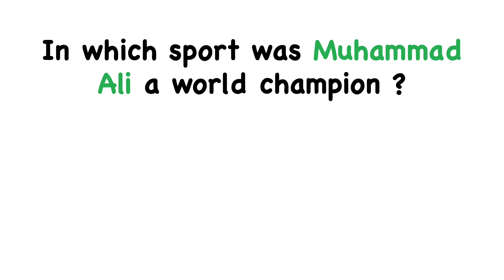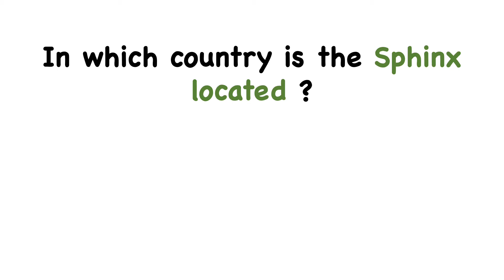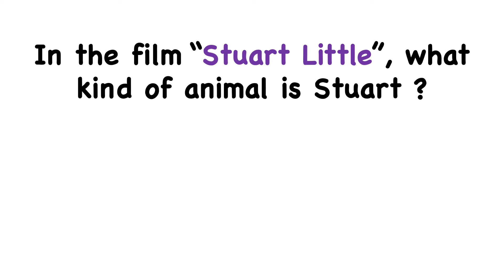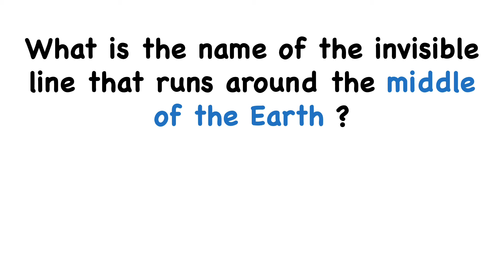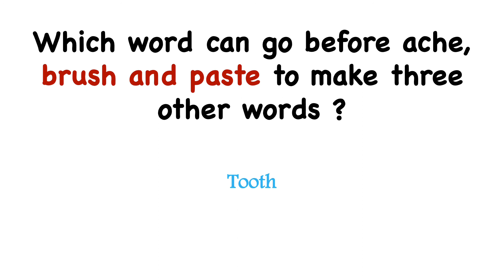Kids IQ| Kids Quiz | General Knowledge for Kids | World GK | EP-236